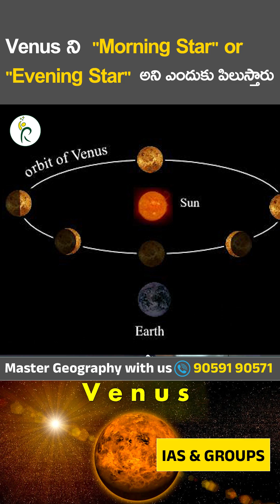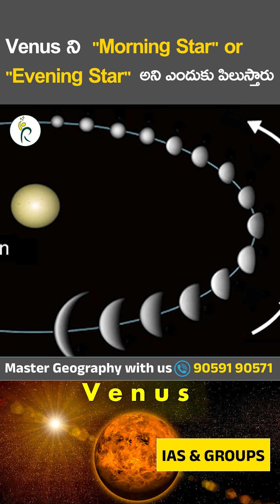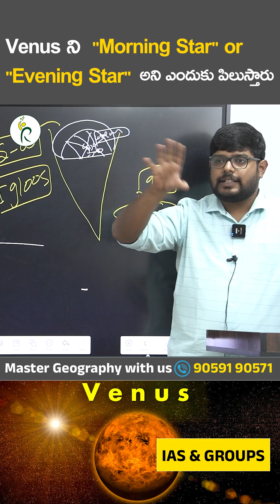🌟 Why is Venus Called the "Morning Star" or "Evening Star"? | Explained by Mr. John Sir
Venus, the brightest planet visible from Earth, is famously known as the “Morning Star” and “Evening Star.” 🌅✨
But why does Venus shine so brightly, and why does it appear only during dawn and dusk?
In this detailed session, Mr. John Sir, Faculty of Geography from Rakshan IAS Academy, explains the fascinating science and logic behind this astronomical wonder. 🌍🚀

🎓 In this video, you will learn:

Why Venus is called the Morning Star or Evening Star

How Venus’s orbit and brightness make it unique

Interesting geographical and astronomical facts about Venus

📘 Useful for:
UPSC, APPSC, and TGPSC aspirants preparing for Geography and Science & Tech topics.

📍 Presented by:
Rakshan IAS Academy
👨‍🏫 Faculty: Mr. John Sir (Geography)

👉𝗙𝗼𝗿 𝗣𝗲𝗿𝘀𝗼𝗻𝗮𝗹 𝗠𝗲𝗻𝘁𝗼𝗿𝘀𝗵𝗶𝗽 𝗯𝘆 𝗗𝗿.𝗠𝗮𝗺𝗮𝘁𝗵𝗮 𝗺𝗮𝗺,

𝗥𝗮𝗸𝘀𝗵𝗮𝗻 𝗜𝗔𝗦 𝗔𝗰𝗮𝗱𝗲𝗺𝘆 𝗔𝗱𝗱𝗿𝗲𝘀𝘀

𝗕𝗿𝗮𝗻𝗰𝗵 𝟭: 105 B, First Floor, 𝗦𝗮𝗺𝘃𝗶𝗸𝗮 𝗔𝗽𝗮𝗿𝘁𝗺𝗲𝗻𝘁𝘀, 𝗢𝗽𝗽𝗼𝘀𝗶𝘁𝗲 𝗦𝘂𝗯 𝗥𝗲𝗴𝗶𝘀𝘁𝗿𝗮𝗿 𝗢𝗳𝗳𝗶𝗰𝗲,
𝗔𝘀𝗵𝗼𝗸 𝗡𝗮𝗴𝗮𝗿, 𝗛𝘆𝗱𝗲𝗿𝗮𝗯𝗮𝗱.

𝗕𝗿𝗮𝗻𝗰𝗵 𝟮: First floor, First Room, 𝗢𝗽𝗽𝗼𝘀𝗶𝘁𝗲 𝗦𝘂𝗱𝗮𝗿𝘀𝗵𝗮𝗻 𝟯𝟱𝗺𝗺 𝘁𝗵𝗲𝗮𝘁𝗿𝗲, Beside Ganesh Temple Arch, 𝗥𝗧𝗖 𝗖𝗿𝗼𝘀𝘀 𝗥𝗼𝗮𝗱𝘀, 𝗛𝘆𝗱𝗲𝗿𝗮𝗯𝗮𝗱.